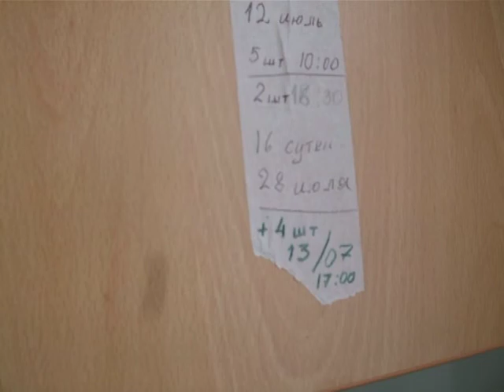мини инкубатор решение проблемы.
как решить проблему инкубатора с переворотом яиц без всяких приспособлений!